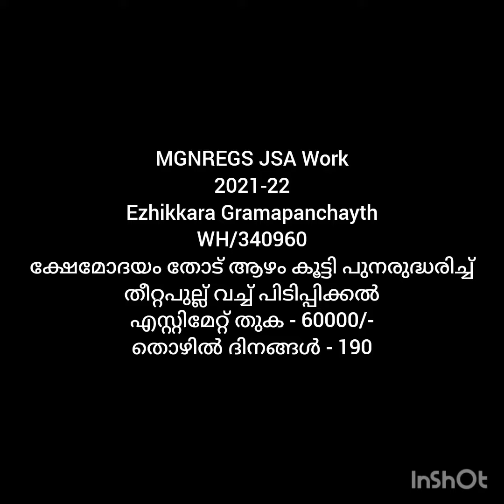MGNREGS JSA Work 2021-22 Ezhikkara Gramapanchayth WH/340960 Kshemodhayam thod renovation work